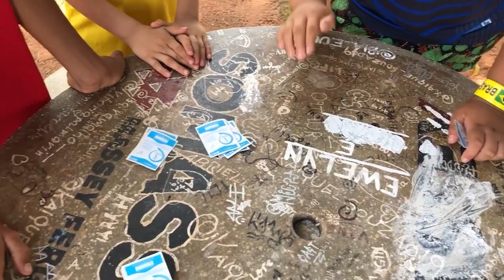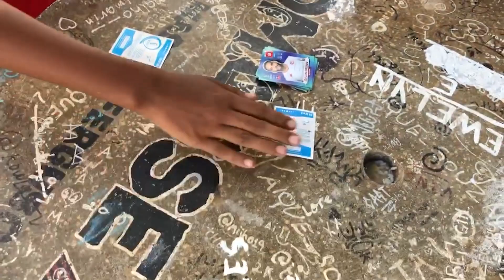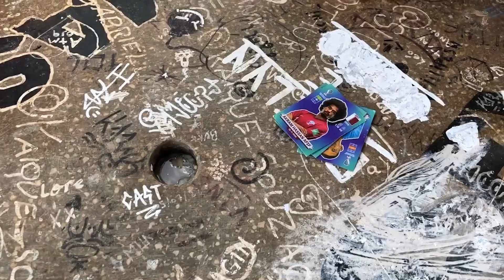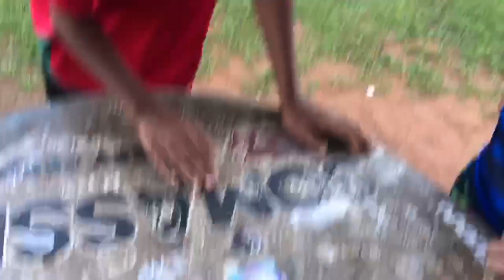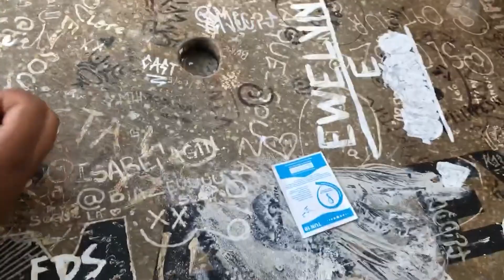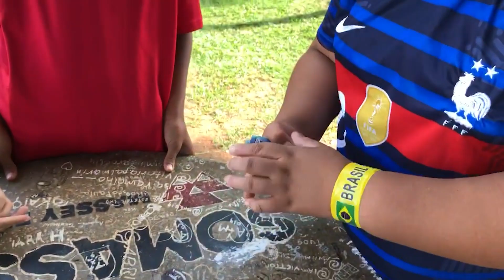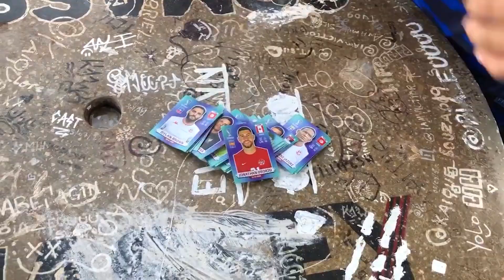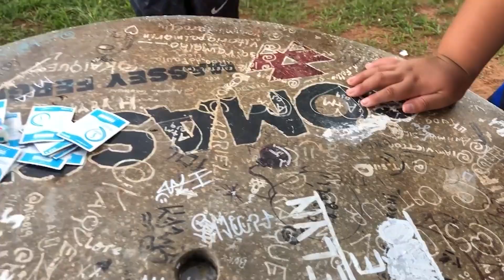FAROFA BATEU BAFO CONTRA O INICIANTE LUIZ * França vs Portugal * Copa do Mundo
O MENINO NÃO PERDOOU FAROFA NA COPA DO MUNDO DO BAFO * Portugal vs França *